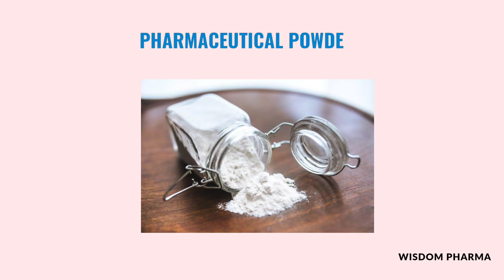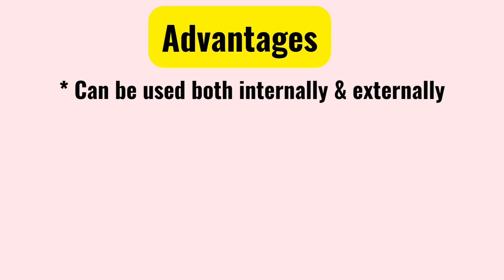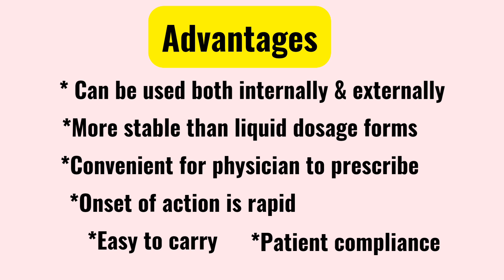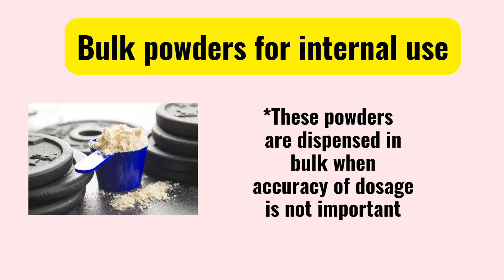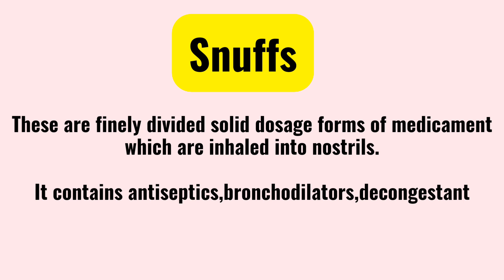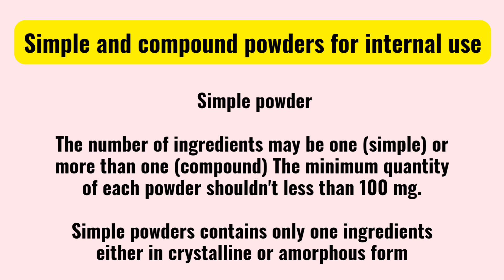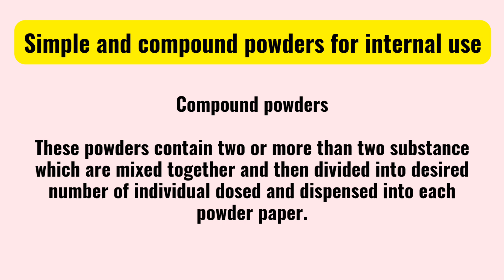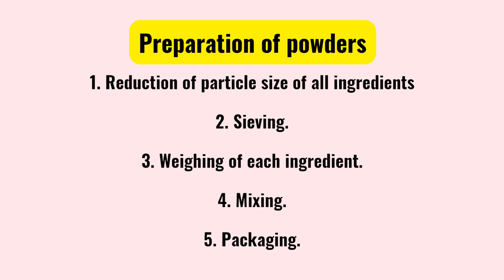Pharmaceutical Powders in Telugu | Classification & Preparation | B.Pharm&GPAT